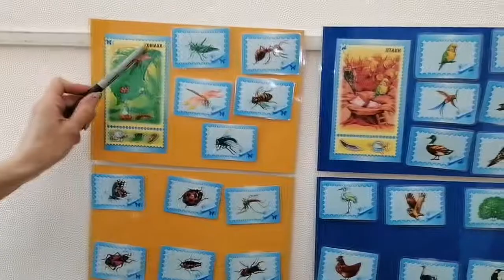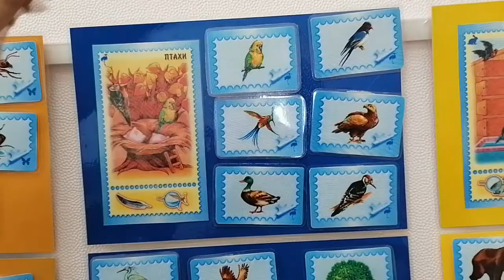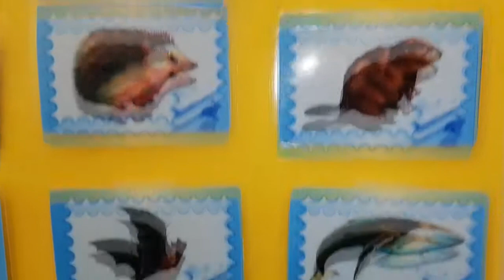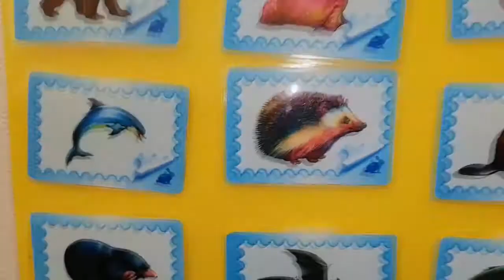Які житла будують тварини. Курс «Вчимося граючи».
Які житла будують тварини.
Курс «Вчимося граючи» від Яринки.
Розвиваючі заняття направлені на:
• розвиток логіки, пам’яті та уваги;
• розвиток навичків читання;
• навчання рахунку та письму;
• пізнання навколишнього світу.
В рамках кожного заняття малята беруть участь у більш ніж десяти іграх різних тематик.
У приємній атмосфері діти удосконалюють свої комунікативні навички – вчаться спілкуватися один з одним, долати сором’язливість і проявляти себе у команді!

Разом граємось та весело навчаємось!

Подробиці та запис:
Солом'янський район, вул. Солом'янська, 15а,
Шевченківський район, вул. Сікорського, 1б,